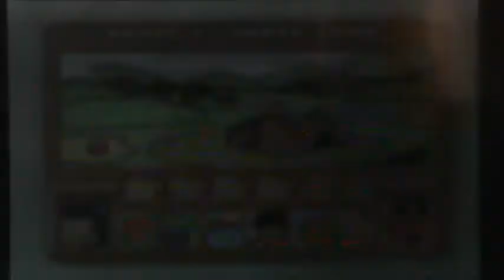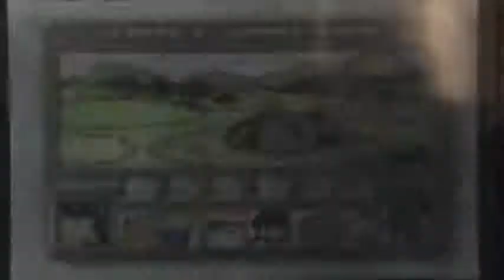Kirby's Dream Land 3 - Part 6 : Acro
This my 100% walkthough of Kirby's Dream Land 3.That mean I will get all the hearts in every lvl and show the good ending and bad ending I hope you enjoy :)
In this Part:
Ripple Field-Boss (Acro)